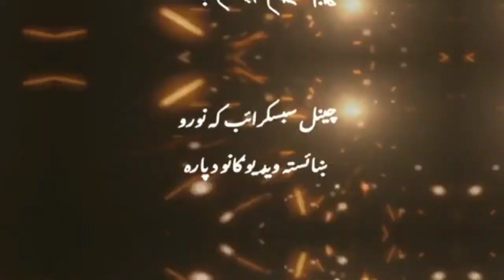Ma Rana Tawega Ta Bebo Bebo New Song (Sobia)Pashto New Song 2022 WhatsApp Status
Alone status | alone whatsapp status | alone single status | alone status for whatsapp |black screen

YouTube Family

new status
Status video
Status video for Whatsapp
Instagram status
Status song
Love status
Sad status
Whatsapp dp
Love status
Old status
New status
Love songs
Romance status
Romantic status
Instagram story
Whatsapp old videos
Emotional status
Its Srb Creation
Alone status
Darshan Raval
Arjit Singh